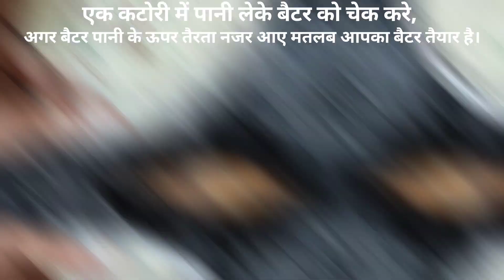बहार से क्रिस्पी और अंदर से सॉफ्ट मजेदार मेदु वड़ा बनाने की आसान रेसिपी।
An easy & quick way to prepare Medu vada- a perfect snack. Saves time & make crispy outside soft inside fritters. Do try this recipe & give your feedback.

तैयारी का समय - 25 मिनट (भिगोने के समय को छोड़कर)

सामग्री :-
२ कप उड़द दाल
१० - १२ कड़ी पत्ता
१/२ टुकड़ा अद्रक
नमक स्वाद अनुसर
काली मिर्च पाउडर
१/४ हिंग
१/२ जीरा
३ चम्मच चावल का आटा
धनिया
खाना पकाने का तेल

मेदु वड़ा रेसिपी :-
- दो कप उड़द दाल ले
- उसे चार घंटे के लिए भिगो के रखे
- पानी निकलने के बाद उड़द दाल अदरक और कड़ी पत्ता को एक साथ मिक्सर में पिस दे।
- मिक्स की हुई बैटर में नमक स्वाद अनुसार आधा चमच काली मिर्च डाल कर उसे अच्छी तरह से मिक्स करे।
- १/४ चमच हींग डालें , १/२ चमच जीरा, ३ चमच चावल का आटा, बारीक कटा हुआ धनिया। इन सब को तकरीबन ५ - ६ मिनिट तक अपने हाथों से फेंटे।
- एक कटोरी में पानी लेके बैटर को चेक करे, अगर बैटर पानी के ऊपर तैरता नजर आए मतलब आपका बैटर तैयार है।
- एक कढ़ाई में तेल को गर्म कर ले, अपने हाथों से या फिर आप चमच का इस्तमाल कर के भी मेदु वड़ा को अच्छे से आकर दे सकते है।
- गैस की फ्लेम को मीडियम लो कर दे और मेदु वड़ा को तले।
- तकरीबन ३ - ४ मिनिट तक उसे तले जब तक उसका रंग हल्का ब्राउन न हो जाए।
- सर्विंग प्लेट में सर्व करे और चटनी और सोउस के साथ गरमा गर्म मेदु वड़ा  खा सकते है।